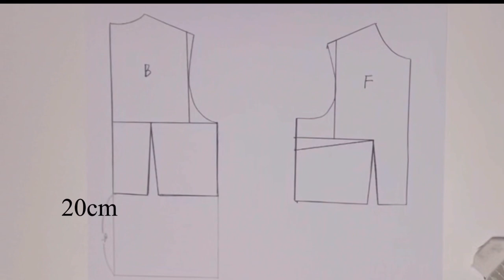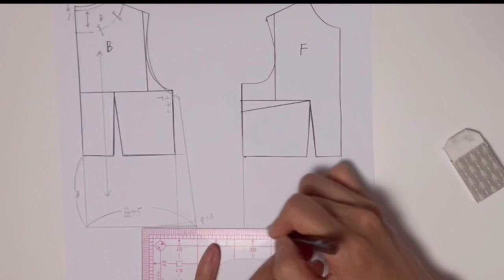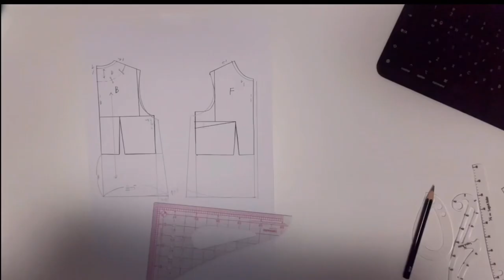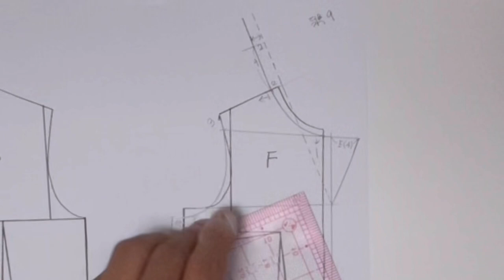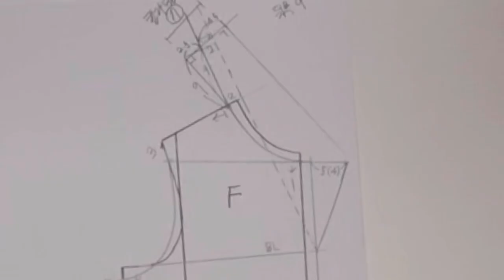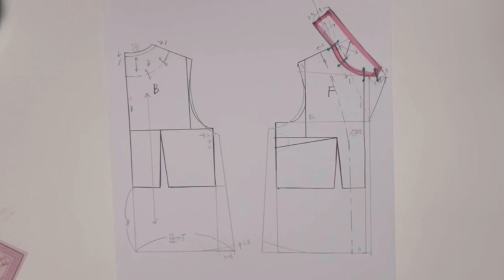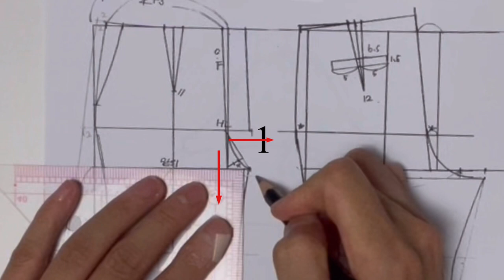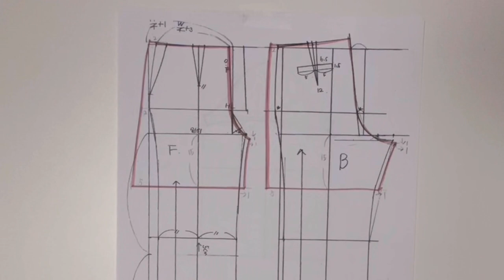파자마 세트 패턴 그리기 011 ( 테일러드 칼라) Pajama Set Pattern Drawing 011 ( Tailored Collar Top and Shorts )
파자마 세트 패턴 그리기 011 ( 테일러드 칼라 상의와 반바지 ) How to draw pajama pattern 011 ( Tailored Collar Top and Shorts )
파자마 패턴 잠옷 반바지 테일러드 칼라# 옷만들기#sewing#diy